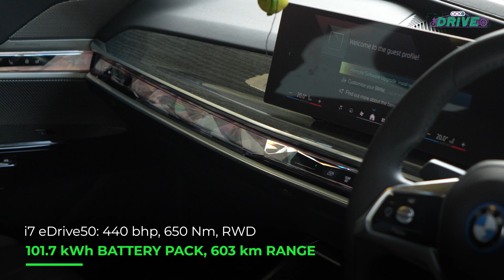Exclusive Access: German Ambassador Dr. Philipp Ackermann, Talks About His New BMW i7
BMW's i7 is one of the company's big sellers and now it's the first EV for the German embassy in India. Siddharth Vinayak Patankar, got a chance to speak with German Ambassador to India, Bhutan, Dr. Philipp Ackermann, about the new acquisition. There's a lot to talk about, sustainability, green partnership and a lot more, but there's a lot of talk about the car itself - the i7. It is one of the most in demand for for BMW in India and with order books full, this EV is becoming very popular in the country. So, manny questions and many answers too. Watch our exclusive interview to know more.